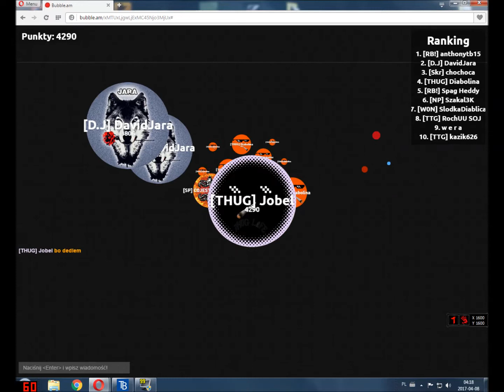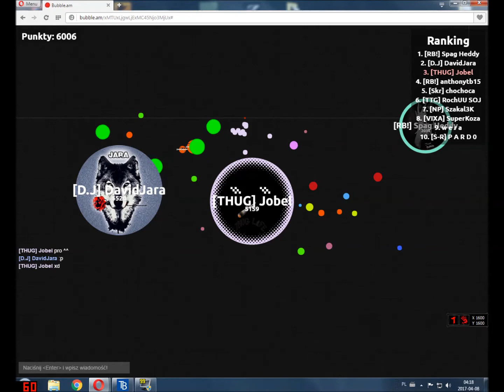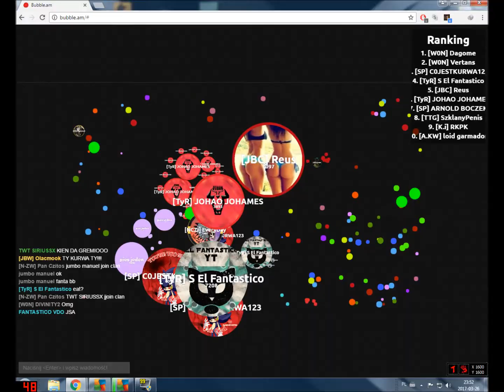Ten co myśli ze jest najlepszy XD cjk123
zrobilem w slow motion zebyscie go dluzej widzieli xddd